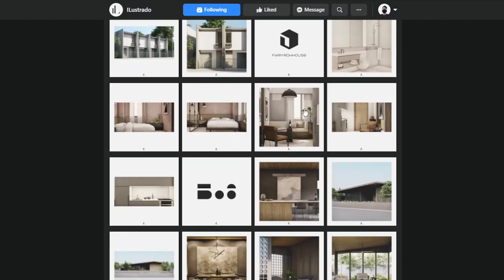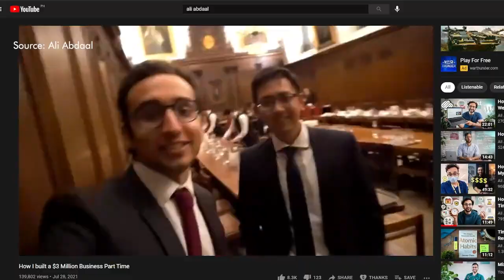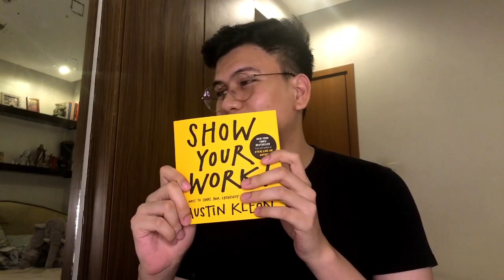3 Things about the 2020 Tokyo Olympic Cauldron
Was toying with the idea of starting a video project where I can share content about architecture. After months of putting it off, I finally decided to start a simple series where I share 3 key insights about what I read online on the daily. To celebrate Hidilyn Diaz's historic gold medal win for the Philippines, its only fitting to do something Olympics related; so here's 3 things about the 2020 Tokyo Olympic Cauldron!

Like & Follow for more!

Clips taken from:
The Futur
Ali Abdaal
Nendo
National Geographic
Boxlapse

Song: Weekend in Tattoine by Unicorn Heads